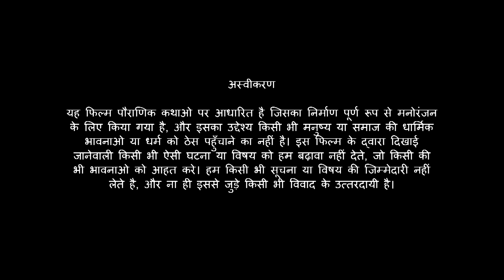Lord Krishna Stories in Hindi - 01 | कृष्णा की हिंदी कहानियाँ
Movie Mania present new series of Krishna.  Krishna is one of the most widely revered and most popular of all Indian divinities, worshipped as the eighth incarnation of the Hindu. In this series, you see the adventurous life of Krishna.